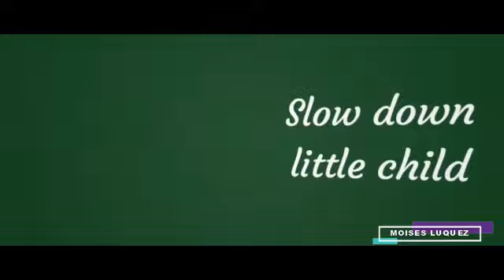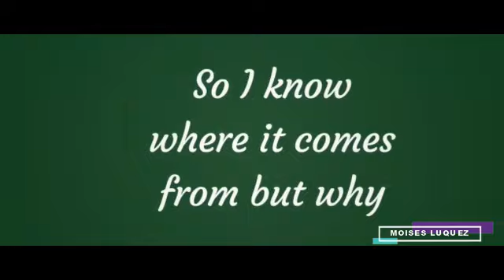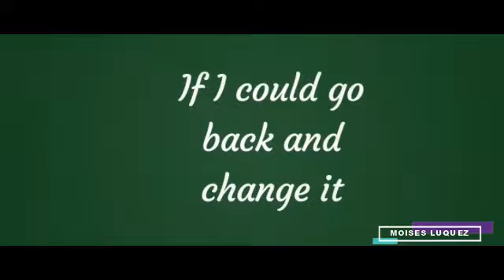David Hodges - Slow Down Annabel (Letra/Lyrics)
Letra de la canción "Slow Down Annabel" de David Hodges, publicada el 6 de Mayo de 2016 en el álbum The December Sessions, Vol. 4.
Lyric video of "Slow Down Annabel" by David Hodges, published on May 6, 2016 on the album The December Sessions, Vol. 4.

*MIS REDES*
Mi Facebook: